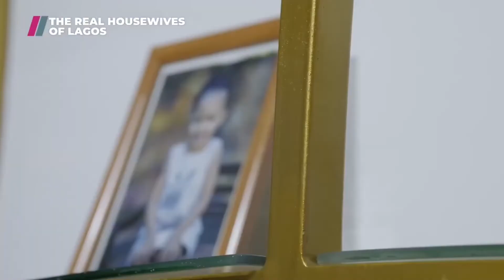Chioma & Laura Ikeji Reconcile 💋 | RHOLagos S01E4 Review | Drama Breakdown 💄✨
rhol rholagos realhousewivesoflagos in this episode the ladies explore if the budding friendships can be salvaged. We also meet Mariam Timmer for the first time.

⭐ Email only for Promo and Collabs: Will be updated soon

⭐ Amazon Store front https: Will be updated soon

⭐ Purchase Merch to Support!! https: Will be updated soon

Send Mail:
⭐ MY VLOGGING EQUIPMENT:
Will be update soon